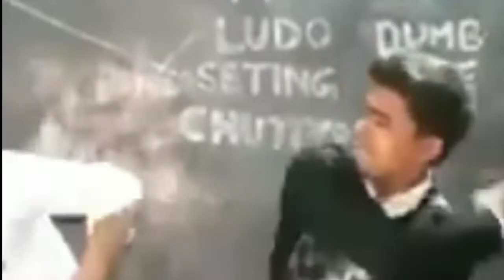Shero shayri vala comady gameplay 😆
what is the difference between pubg and pubg pts